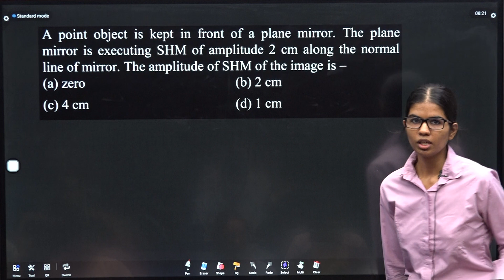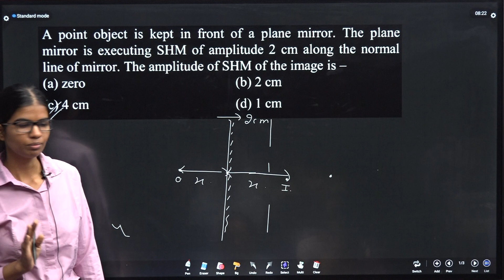OP TEST 2 Q10 A point object is kept in front of a plane mirror. The plane mirror is executing SH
A point object is kept in front of a plane mirror. The plane mirror is executing SHM of amplitude 2 cm along the normal line of mirror. The amplitude of SHM of the image is –
 (a) zero   (b) 2 cm